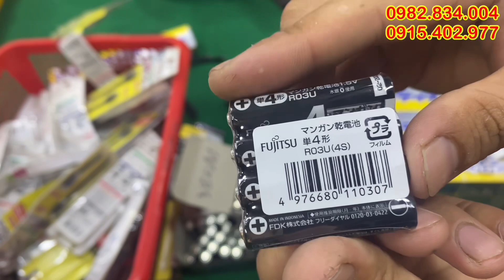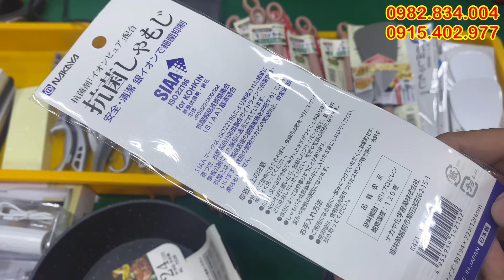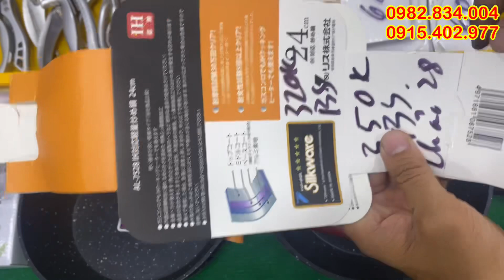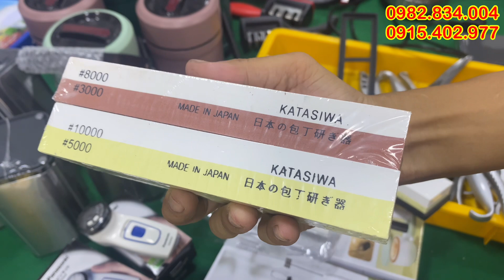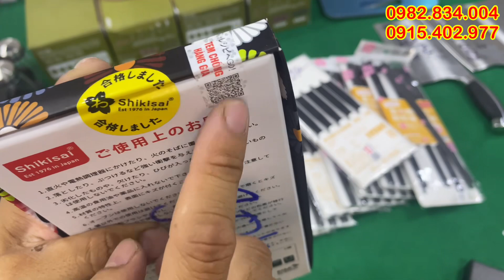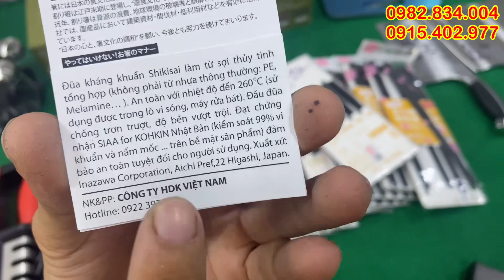ĐỒ GIA DỤNG NHẬT BÃI, pin tiểu, chảo, kéo, dụng cụ nhà bếp, lh 0982834004